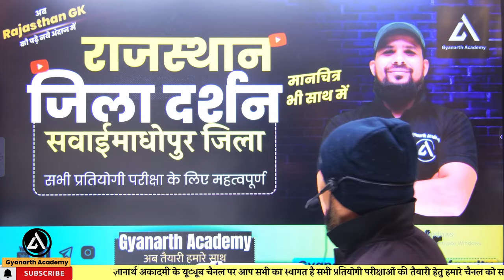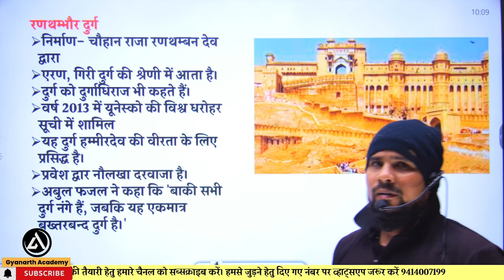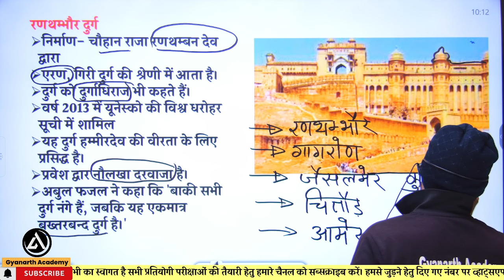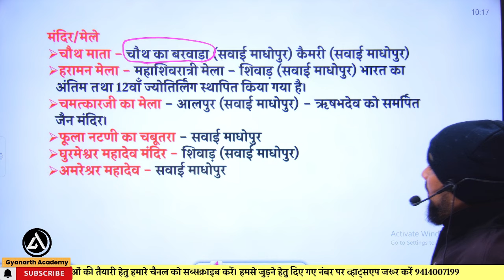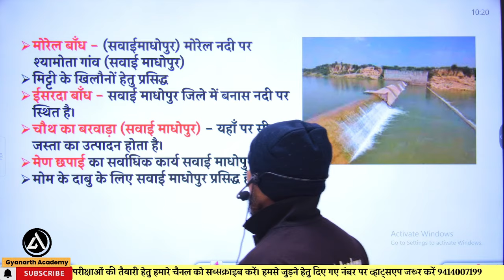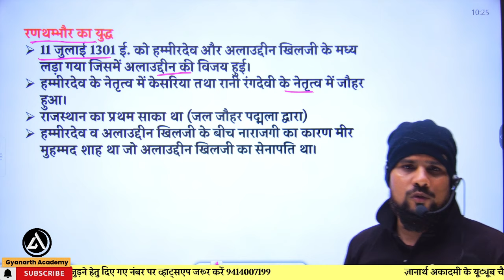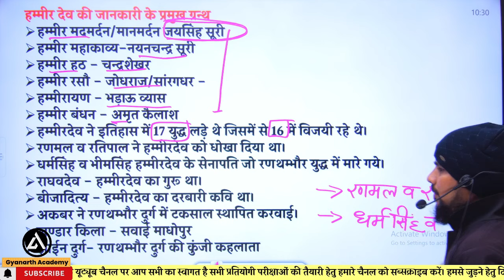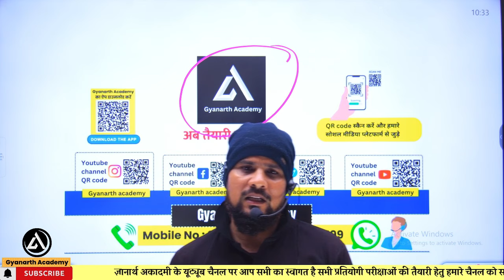Rajasthan Jila Darshan: Sawai Madhopur | राजस्थान जिला दर्शन - सवाई माधोपुर | Rajasthan GK 2024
आपका स्वागत है ज्ञानार्थ अकैडमी पर - ज्ञान और सफलता की ओर जाने का सफर! हमारे यूट्यूब चैनल पर, हम शिक्षा के क्षेत्र में उच्च गुणवत्ता वाले शैक्षिक सामग्री से छात्रों को सशक्त बनाने के लिए समर्पित हैं। चाहे आप एक विद्यार्थी हों जो अकादमिक में उत्कृष्टता प्राप्त करना चाहते हैं, एक पेशेवर हों जो अपने कौशलों को अपग्रेड करना चाहते हैं, या एक उत्साही हों जो नए रुचियों का पता लगाने के लिए तत्पर रहते हैं, हम आपके लिए सभी विषयों पर विशेषज्ञता से भरपूर सामग्री उपलब्ध कराते हैं।

हमारी देखभाल करने वाली टीम अनुभवी शिक्षकों और विशेषज्ञों द्वारा रुचिकर वीडियो पाठ, दृष्टिकोन देने वाले ट्यूटोरियल, और व्यावसायिक टिप्स को तैयार करती है। जिससे शिक्षा सुलभ और प्रभावी बन जाती है। गणित, विज्ञान, इतिहास, और भाषा कला जैसे शैक्षणिक विषयों से लेकर, कोडिंग, डिजाइन, और संचार जैसे व्यावसायिक कौशलों तक, हम एक जीवंत रूप से शिक्षण का प्रशासन करने के लिए प्रयासरत रहते हैं।

हमारे निरंतर बढ़ते हुए शिक्षार्थी समुदाय में शामिल हों और ज्ञान और व्यक्तिगत विकास के सफलतम सफर पर निकलें। याद रखें, ज्ञानार्थ अकैडमी में ज्ञान शक्ति है, और आपकी सफलता हमारी प्राथमिकता है!

Rajasthan jila Darshan 2023 by new map of,
new district of Rajasthan Rajasthan,
rajasthan new geography for ras,
rajasthan new geography class ,
rajasthan new geography classes,
new district in rajasthan,
new districts of rajasthan,
rajasthan new jila darshan,
rajasthan new district,
rajasthan jila darshan,
rajasthan geography,
rajasthan new districts,
rajasthan jila darshan marathon,
rajasthan jila darshan question,
new district rajasthan,